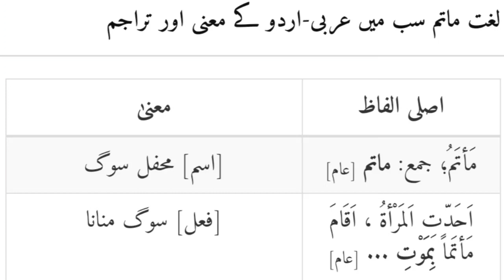Breaking news /Matam ka Baqaida Ailan Molana Tariq Jamil/By Mumtaz Hussain Naqvi